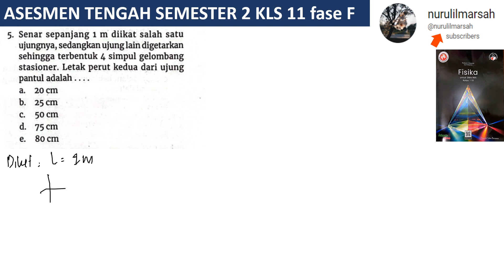ASESMEN TENGAH SEMESTER 2 kls 11 fase F no 5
senar sepanjang 1 m diikat salah satu ujungnya sedangkan ujung lain digetarkan  sehingga terbentuk 4 simpul gelombang stasioner. letak perut kedua dari ujung pantul adalah